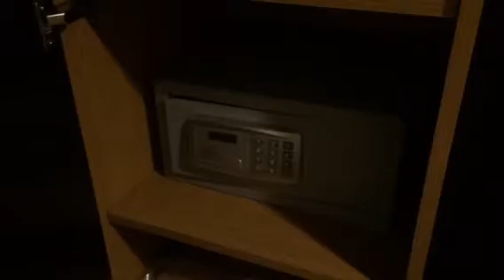Ghufran safwa my hotel room Mecca